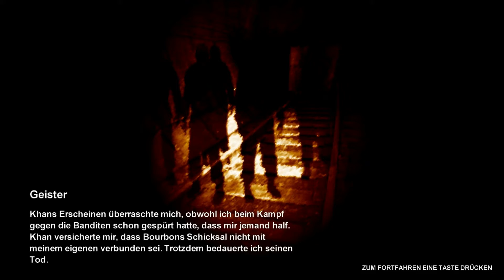Metro 2033 #06 Banditenüberfall (Deutsch/German/Full-HD) Let's Play Metro 2033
Metro 2033 basiert auf dem gleichnamigen Roman des russischen Autors Dmitry Glukhovsky.
Es ist ein Grusel Ego-Shooter der im dystopischen Moskau nach einem Atomkrieg spielt. Da die Oberwelt verseucht und zerstört ist, leben die Menschen nun in sog. Metro Stationen, ein weitläufiges Tunnelsystem unter Moskau. Dabei müssen sie sich u.a gefährlichen Anomalien sowie diversen dunklen Kreaturen stellen. Wir spielen Artjom, einen jungen Überlebenden der sich auf die Reise durch das gefährliche Tunnelsystem macht um mehr über die neue sog. Bedrohung namens "Die Schwarzen" herauszufinden.